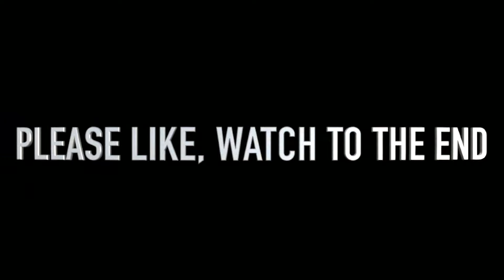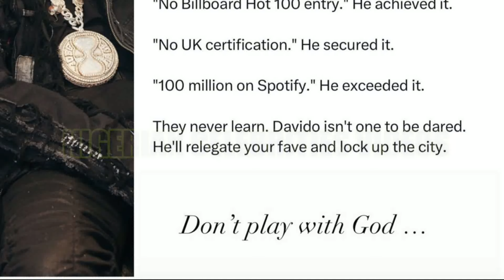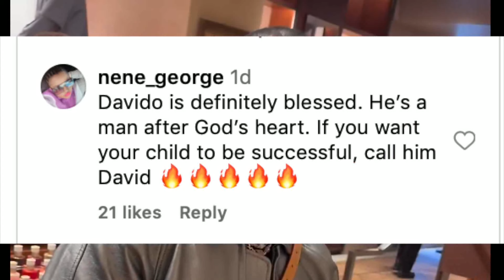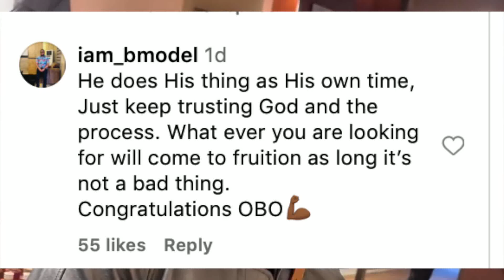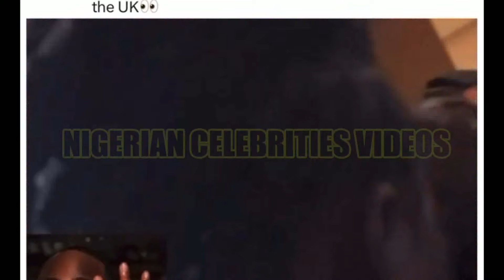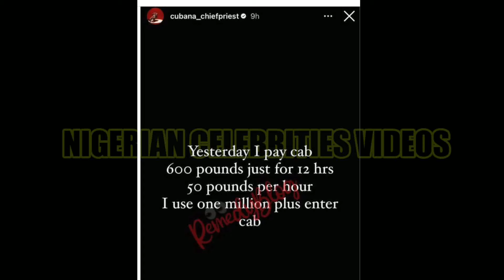Davido WORSHIP Chioma As Cubana Chiefpriest Is BOUNCE by Davido's BodyGuard